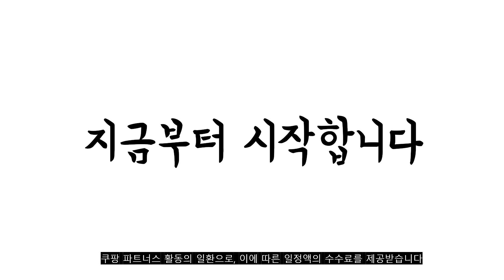2023년 7월 시스템에어컨바람막이 판매 추천순위 TOP10 추천순위 top10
❤️❤️❤️2023년 7월 시스템에어컨바람막이 판매 추천순위 TOP10❤️❤️❤️

1위. 대한 천장형 윈드플렉스 에어컨 투명 바람막이 부착형 가림막 가드, 2개, WV-CL [27,720원]

2위. 에어컨트롤러 1WAY 천장형 시스템 LG 삼성 공용 에어컨 바람막이 850 x 140 mm [34,500원]

3위. 대한 천장형 윈드플렉스 에어컨 투명 바람막이 부착형 가림막 가드 WV-CL, 4개 [44,000원]

4위. 대한 천장형 윈드플렉스 에어컨 투명 바람막이 부착형 가림막 가드, 1개, WV-CL [14,610원]

5위. 제트윈 에어컨바람막이 에어컨날개 에어컨실링팬 에어컨선풍기 에어컨바람개비 냉풍에어컨바람막이 에어컨바람순환팬 에어컨바람돌이 에어컨무동력팬 천장형에어컨바람막이 신형특허품 [58,000원]

6위. 바람돌이 무동력 공기순환팬 바람막이, 화이트, 화이트, 1개 [59,000원]

7위. 슈슈몰 천장형 시스템 에어컨 바람막이, 2개 [27,900원]

8위. 대한 천장형 윈드플렉스 에어컨 투명 바람막이 부착형 가림막 가드, 2개, WV-CL [27,720원]

9위. 에어컨닥터 에어컨바람막이 윈드바이저, 택배/설명서 참조, LG,삼성등 4way 4.5mm 일반형 1세트(4개) [55,300원]

10위. #[국산정품] 천장형 시스템 에어컨바람막이 1way (120x14cm) LG 삼성 공용, 천장형 1way용(120x14cm)   [30,500원]